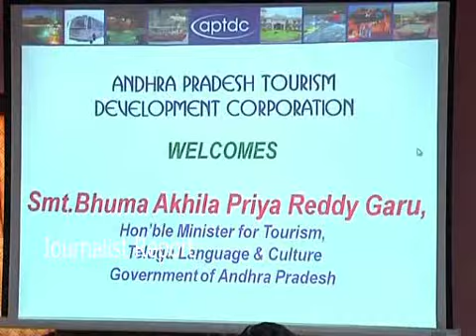కర్నూలులో అదిరిపోయే ఏంట్రీ ఇచ్చిన అఖిల ప్రియ || Minister Akhila Priya in Kurnool